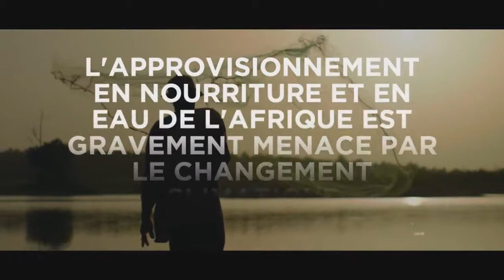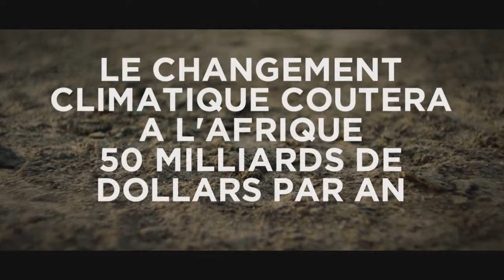COP21 S’adapter au changement climatique et prospérer en bâtissant une Afrique plus verte un film